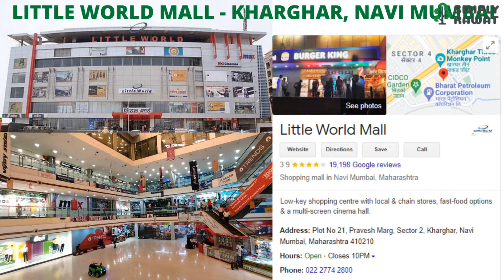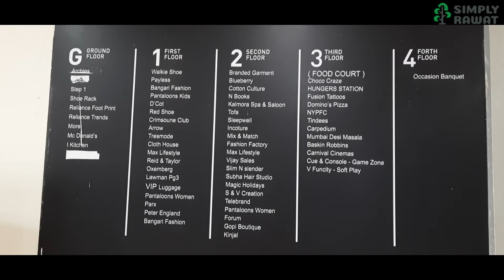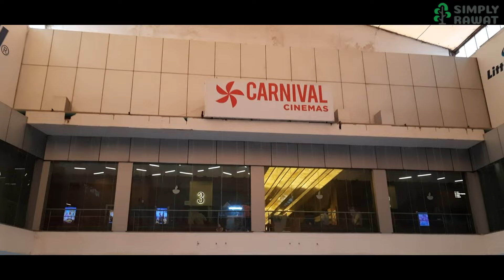Little World Mall, Kharghar || Navi Mumbai || Maharashtra || Mumbai Mall Series Tour || NO. 2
Hi Friends,

Welcome to the Mumbai Mall Series, so today i will give you the Tour of Little World Mall
Located in Navi Mumbai, Kharghar , Maharashtra

Little world Mall,
Kharghar, Navi Mumbai
Low-key shopping centre with local & chain stores, fast-food options & a multi-screen cinema hall

Address: Plot No 21, Pravesh Marg, Sector 2, Kharghar, Navi Mumbai, Maharashtra 410210

Little World Mall
Mumbai Mall Tour
Kharghar
Maharshtra
Vijay Sales
Carnival Cinemas
Burger King
KFC
MC Donalds